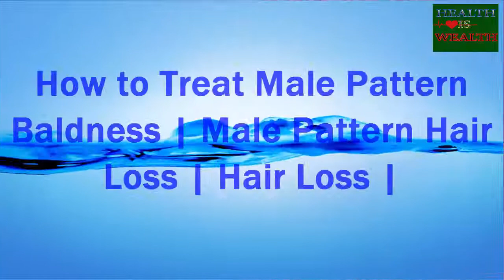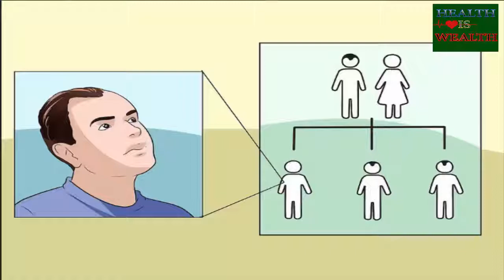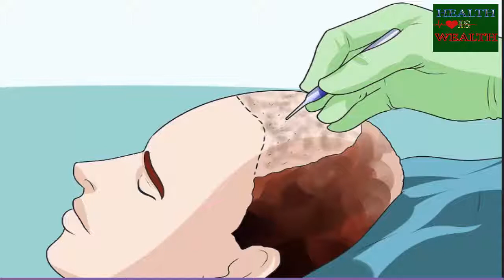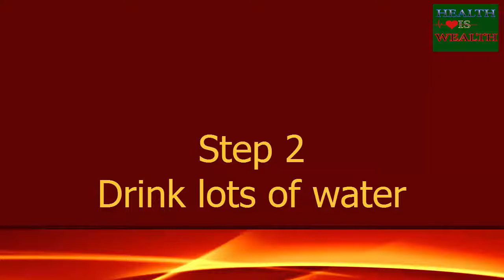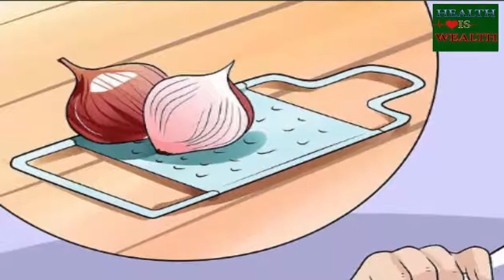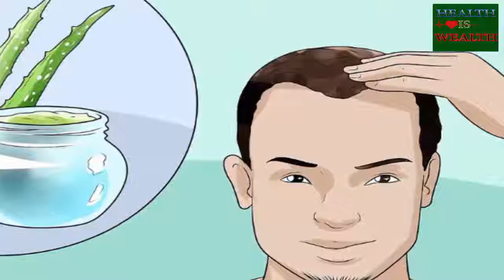How to Treat Male Pattern Baldness | Male Pattern Hair Loss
Now,In this video we discuss about Male Pattern Hair Loss or Male pattern Baldness.
Male Pattern hair loss or male pattern baldness is estimated to affect about 50
million men in the united states.Male patter hair loss or male pattern baldness
starts with hair loss above the temples generating the typical "M" shape.Hair loss
continues around the top of the head and sometimes claims the hair on the sides
and rear of the head as well,leading to complete baldnness.If you are suffering from
male pattern baldness or male pattern hair loss then see this video to solve the
solution from male pattern baldness or male pattern hair loss.In this video we say
how to treat male pattern hair loss.In this video we discuss 3 method to solve male
pattern hair loss or male pattern baldness.

Method 1:
Exploring Treatment Options
Method 2:
Improving Your Hair Health
Method 3:
Using Natural Remedies